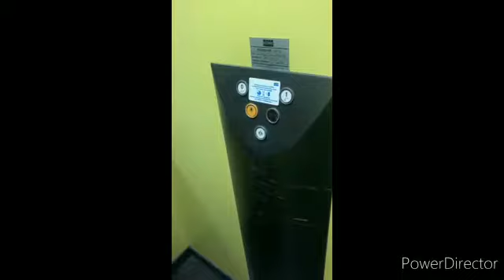Polo Tecnico e Professionale "G .MARCONI" di Cavarzere - Manutenzione e Assistenza Tecnica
Manutenzione ascensore